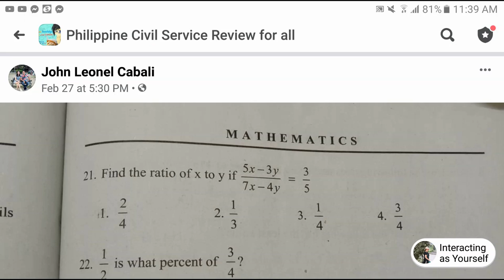Find the RATIO of X and Y [MATH CSE College Entrance or any Math related exam | reviewer]